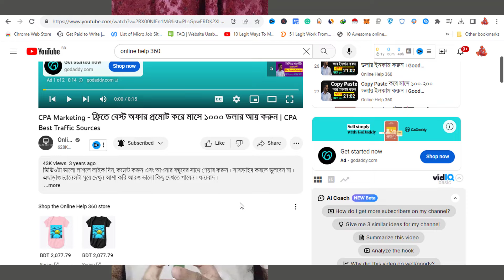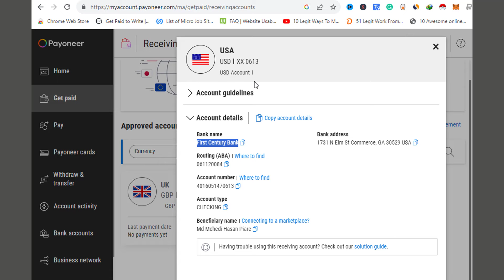কিভাবে CPA Marketing শুরু করবেন ? একদম নতুনদের জন্য | CPA Marketing Bangla Tutorial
cpa marketing
how to start cpa marketing for beginners
cpa marketing free traffic method 2023
cpa marketing networks
cpa
cpa marketing training
cpa marketing tutorial for beginners
cpa marketing guide